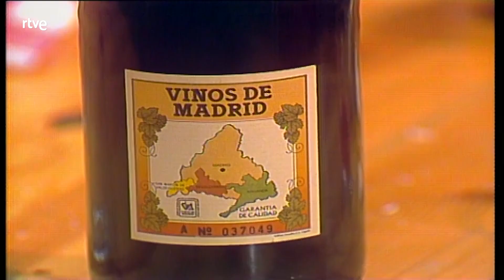Con las manos en la masa: Jesús Díaz | RTVE Archivo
Elena Santonja y Jesús Díaz cocinan un "cordero al desareglo".